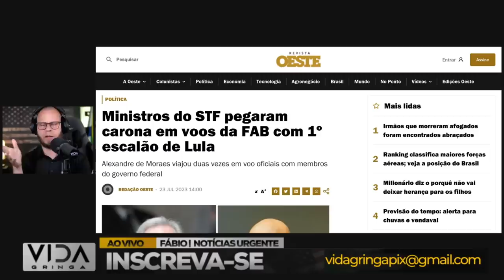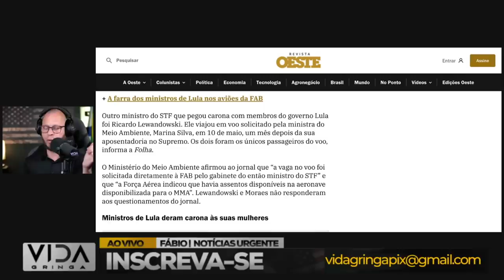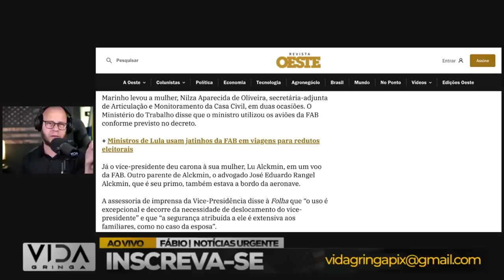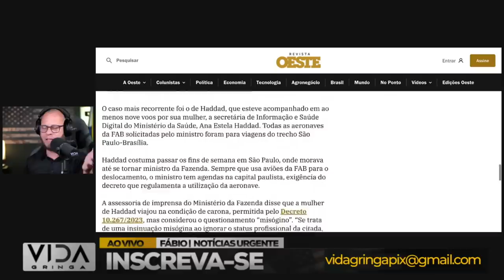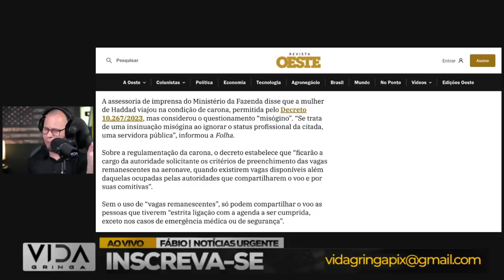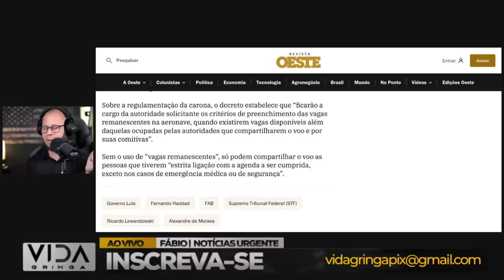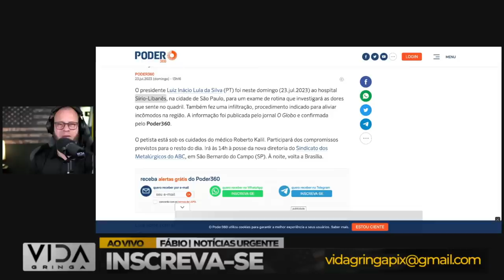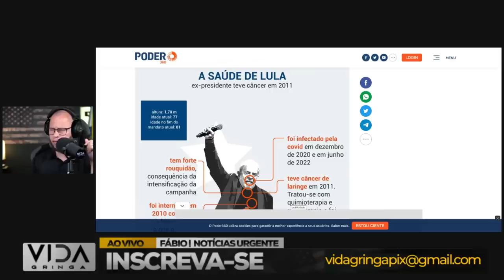AGORA‼️ Lula tem forte dores e vai a hospital , Lula teve câncer em 2011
Agora! Neste vídeo, trazemos uma notícia que está repercutindo em todo o país: Lula foi ao hospital com dores, e lembramos que ele enfrentou o câncer em 2011. A saúde de uma figura pública como Lula é sempre uma preocupação, e a recente visita ao hospital levanta questionamentos sobre seu bem-estar.